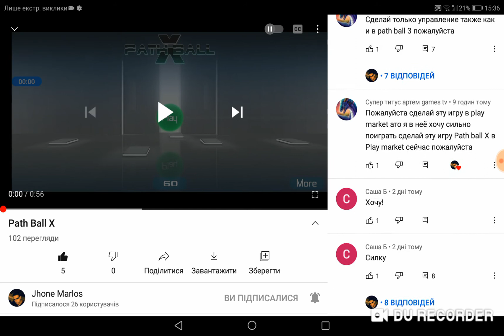19 листопада 2020 р.